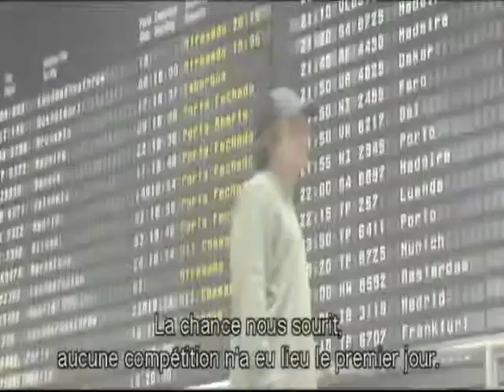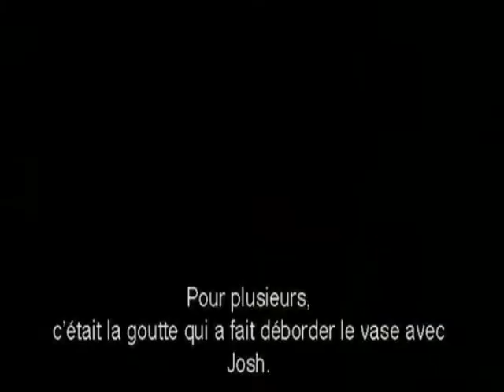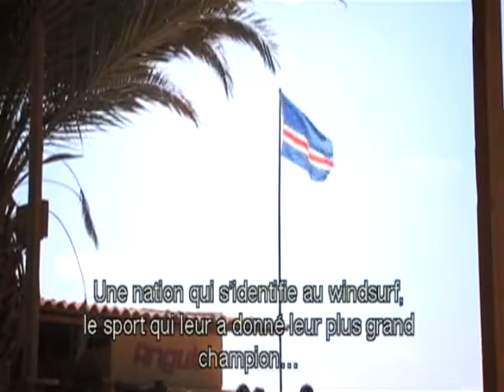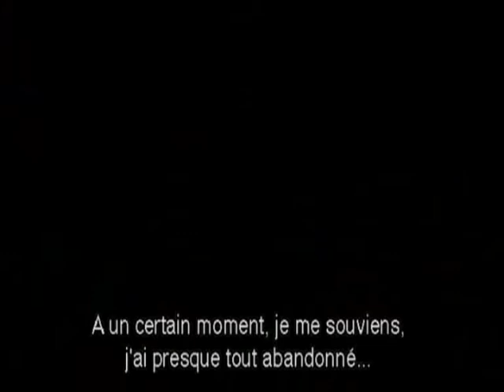The Windsurfing Movie 2007 Part 4 of 5